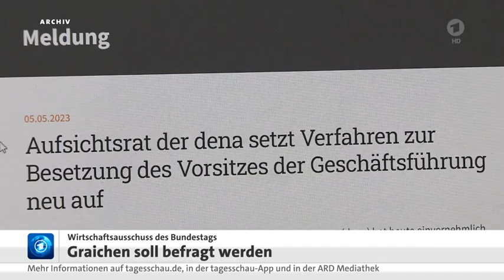Milliarden Lufthansa Subventionen nicht EU-Konform